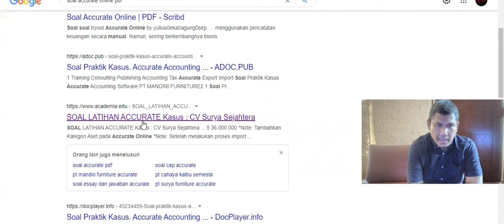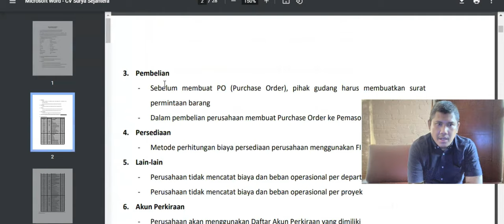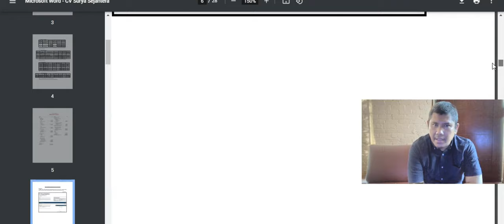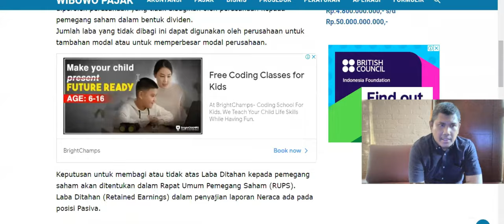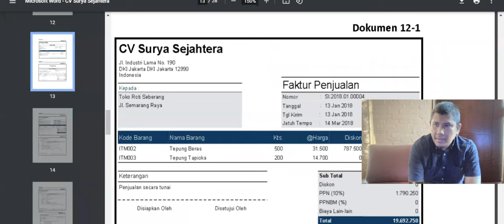Accurate Online | Kasus CV Surya Sejahtera #1